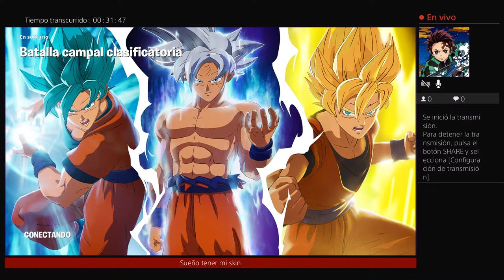Dia 3-De platino a diamante